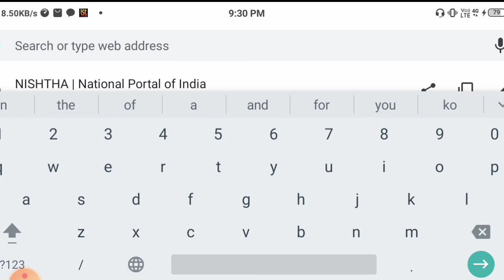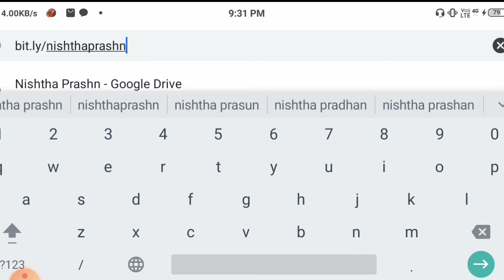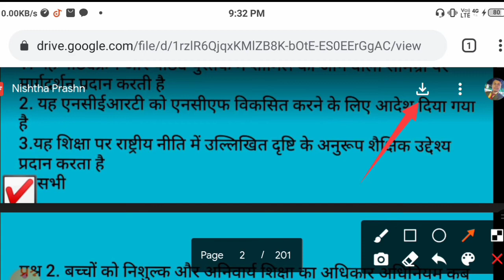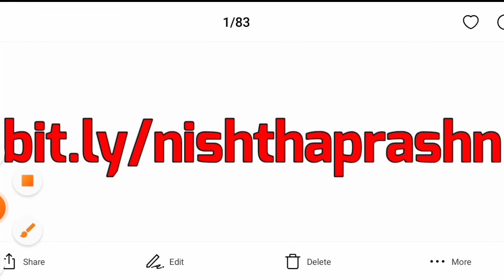Nishtha Model Questions|Diksha Model Questions|Nishtha Module Questions|निष्ठा प्रश्न|दीक्षा प्रश्न